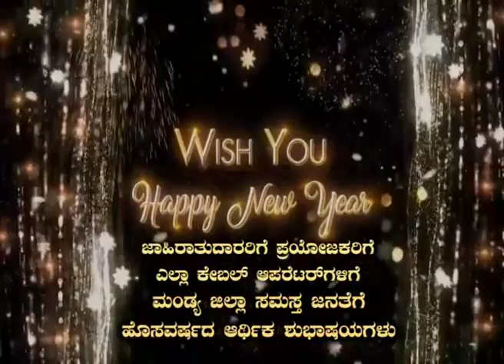ಶ್ರೀಮತಿ ಮಂಗಳ ಗೌಡ ಅಧ್ಯಕ್ಷರು ಆಶಾಕಿರಣ ಸೇವಾ ಸಂಸ್ಥೆ ಹಾಗೂ ಸ್ಪೂರ್ತಿ ಲಯನ್ಸ್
star mandya tv